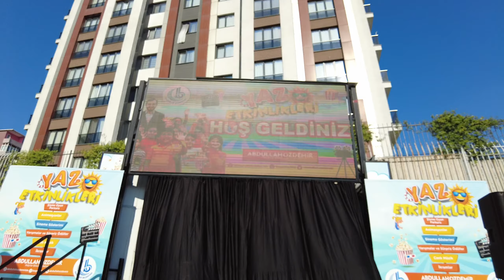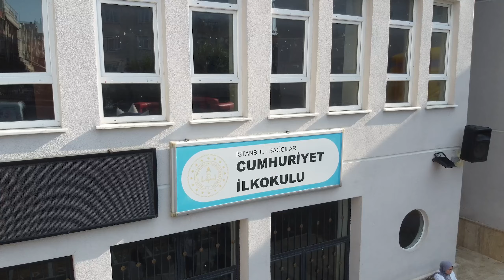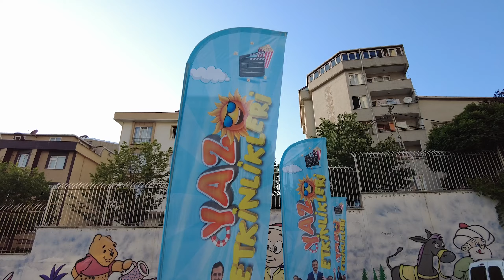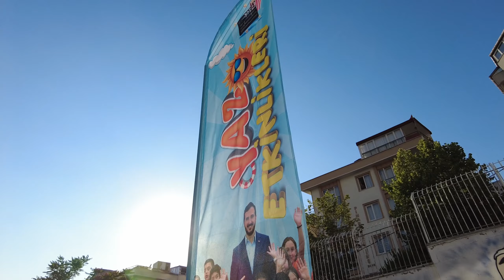BAĞCILAR'DA YAZ ETKINLIKLERI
Bağcılar Belediyesi 7’den 70’e her yaştan ve her kesimden ilçe sakininin yaz aylarını keyifli yaşaması için zengin içerikli eğlence organizasyonları düzenliyor. Bu organizasyonlardan birisi de geçtiğimiz yıl başlayan “Yaz Etkinlikleri” oldu.

Bağcılar Belediyesi’nin düzenlediği Yaz Etkinlikleri programı yoğun ilgi görüyor. Bu kapsamda her gün bir mahallede etkinlik alanı oluşturularak, her yaştan ilçe sakininin sıcak geçen yaz aylarında keyifli anlar yaşaması sağlanıyor.

Saat 15.00’te başlayan etkinlik sırasında çocuklar, şişme oyun parkurları ve ‘Aslan Hürkuş: Görevimiz Gökbey” adlı animasyonlar ile eğleniyor, arkadaşlarıyla hoşça vakit geçiriyor. Etkinliğin ilerleyen saatlerinde ise canlı müzik dinletisi sunuluyor. Özellikle çocukların sevdiği şarkılardan oluşan repertuvarlarla etkinliğe renk katılıyor. Müziğin ritmine ayak uyduran davetliler, birlikte şarkılara eşlik ediyorlar.

Yine akşam güneş batımıyla birlikte de ayrı bir heyecan yaşanıyor. Katılımcılar, Bağcılar Belediyesi’nin ikramı olan patlamış mısır ve gazoz eşliğinde yıldızların altında açık hava sineması tadında bir akşam yaşıyor.

GELENEKSEL HALE GETİRECEĞİZ

Yaz Etkinliklerini geleneksel hale getireceklerini ifade eden Bağcılar Belediye Başkanı Abdullah Özdemir, okulların tatil olmasıyla birlikte gençlerin vakitlerini en iyi şekilde geçirmesi ve kötü alışkanlıklardan uzak kalmasının önemine dikkat çekti. Başkan Özdemir, şöyle konuştu: “Etkinliklerimiz şişme oyun parkurları, canlı müzik dinletisi, animasyonlardan oluşuyor. Yine, bu yıl yer alacak olan Kahoot Bilgi Yarışmasında birinciye mini tablet, ikinciye dijital saat ve kulaklık hediyece edeceğiz. Bağcılar huzurun ve mutluluğun adresi olmayı hak ediyor”